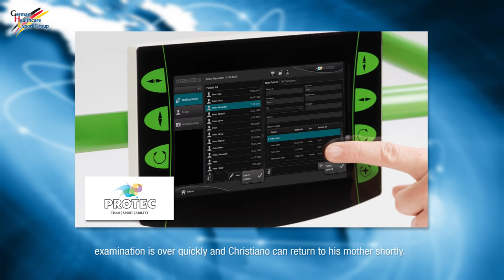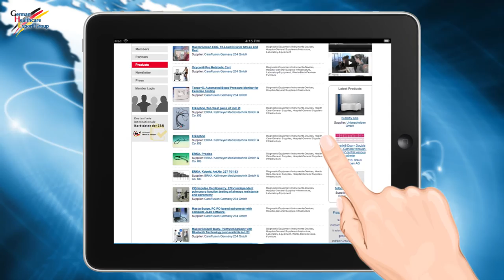Episode 06 - A day at the hospital: Many Needs, many Solutions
Dr. Maria Gomez (Mexico) shows the new Internist Dr. Garcia around her Hospital. She leads him around all departments starting with the gynecological department. She then tells him about the specialized equipment for Children in the radiology department. She finishes with telling him about their devices for measuring blood pressure and checking for respiratory diseases.

GHE Members:
ATMOS MedizinTechnik GmbH & Co.KG - ATMOS S41 Gyne - Medical Workspace
CareFusion Germany 234 GmbH - MasterScreen Body - Bodyplethysmograph
PROTEC GmbH & Co. KG - medical systems - PROTEC x-ray system - PRS 500 DR-Touch
ERKA. Kallmeyer Medizintechnik GmbH & Co. KG - Erkameter 3000 - Blood Pressure Meter